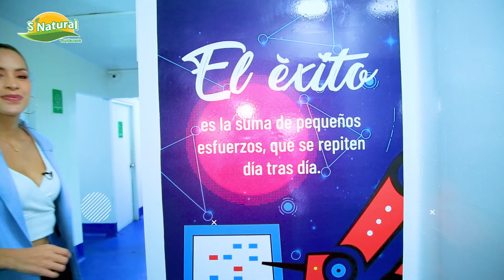VIDEO INSTITUCIONAL EMPRESA SNATURAL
MILETT FIGUEROA modelo